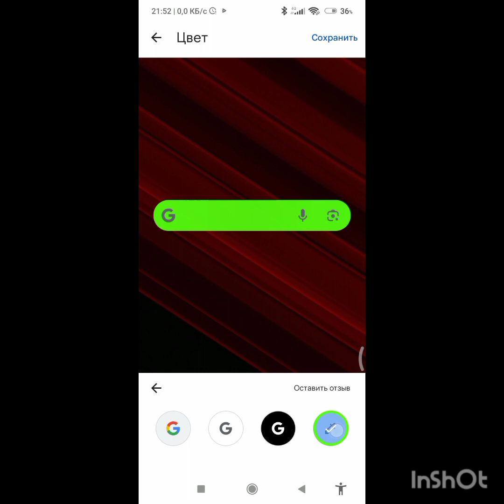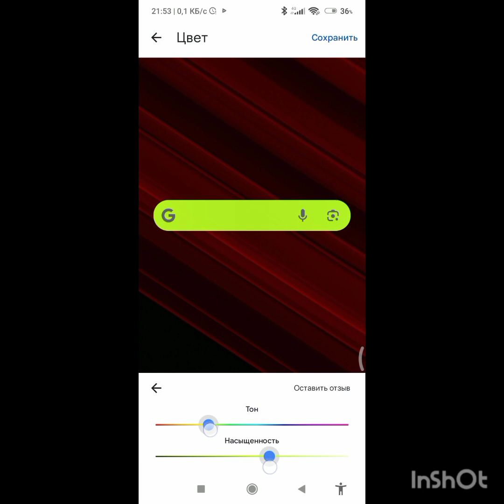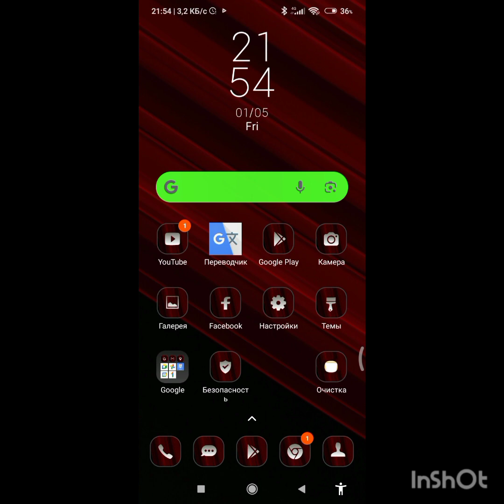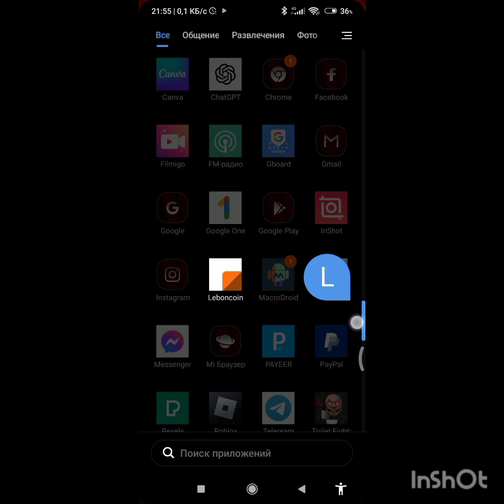En 1 minute et c'est